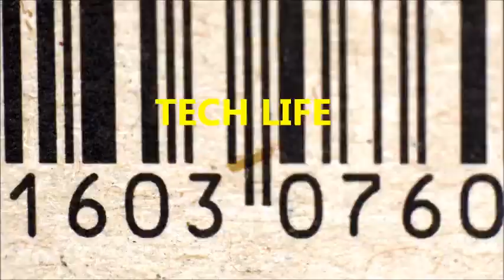Avalon Bay Company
"ATTADOG!" Avalon Bay Company - Avalon, CA (shoes, clothing)